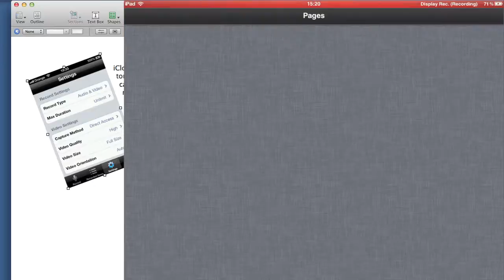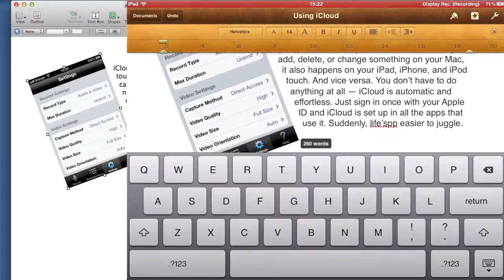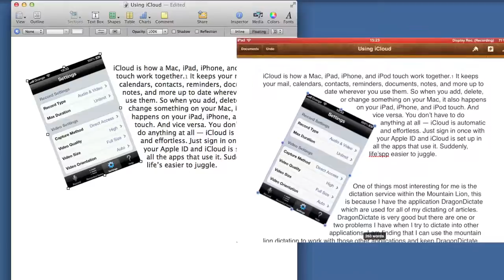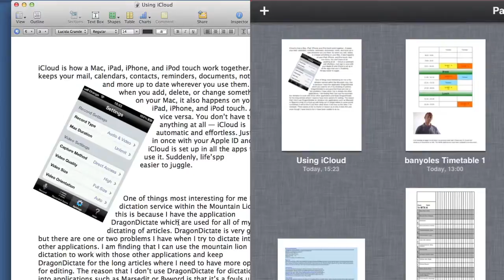Pages iCloud and iOS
- Working in a Pages document on the Mac and then being able to work on the same document on the iPad is that possible with Mountain Lion. This has been made possible with Mountain Lion working with iCloud and the file format being the same whether it is used on the OS X or the iOS operating system.
What this means is, is that you can have all of your documents in all of your places. Work on a Pages document within iOS on your iPad or iPhone and then continue with the same document when you get back to your Mac. There was not a very good implementation of this with OS X lion but Mountain Lion has made it work as it was intended in the first place.

In this video I demonstrate how to take a document that has been started on the Mac and open it in pages on the iPad make some changes by adding some text and altering the images on the page. the sort of changes with mountain lion and iCloud helps to make the iPad even more useful as a content creation device. it could get even better in October or November when iOS 6 becomes available and there are more improvements to the operating system.

iCLoud documents and data in mountain lion mean that you can have easy synchronisation between your creative content on your Mac and on your iPad. using iCloud on Mac and iCloud iPad favourabilities you can start documents on one device and finish them on another. It doesn't matter if you are working with than iOS device or if you are working with your Mac computer on your desktop. You can also be using iCloud on MacBook to have your iWork documents synchronised over to your iPod touch or other iOS device.